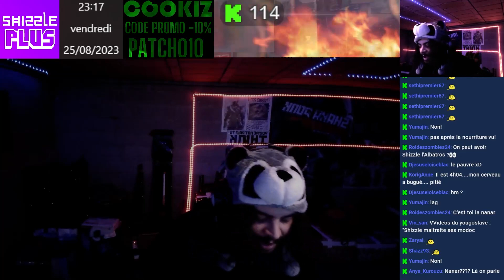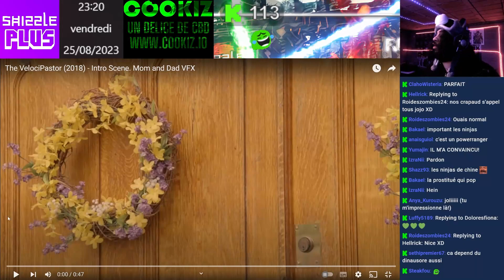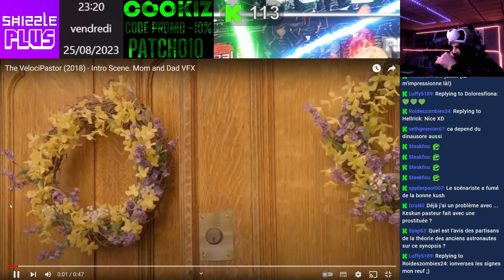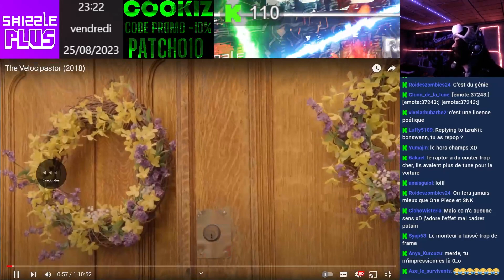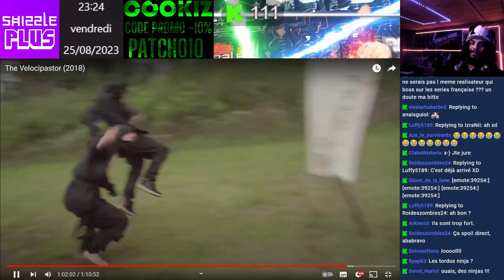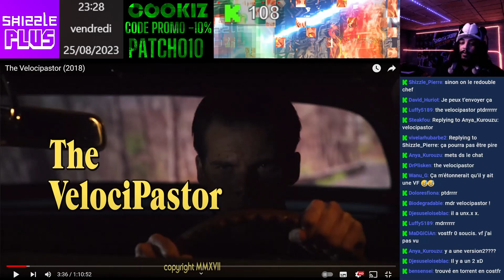J'AI BESOIN DE VOUS